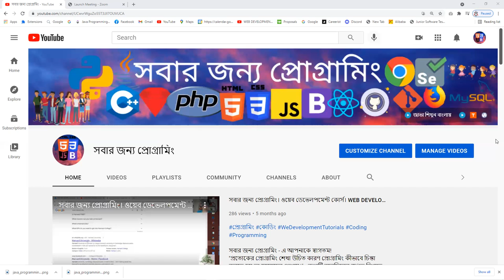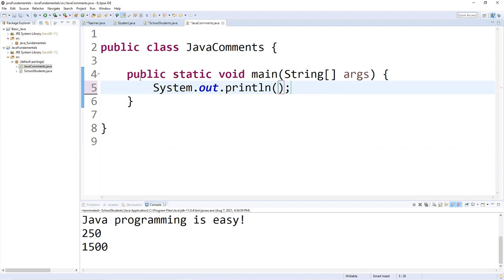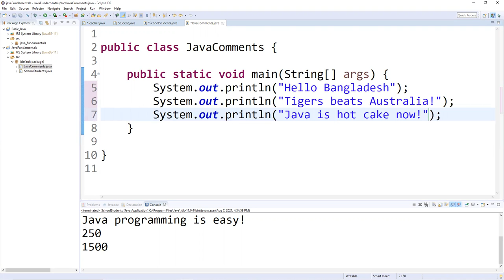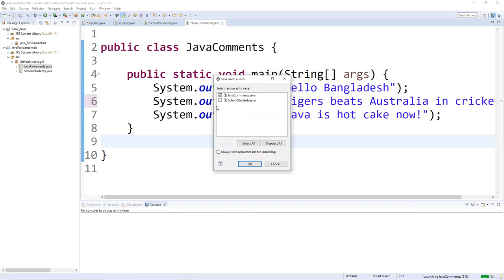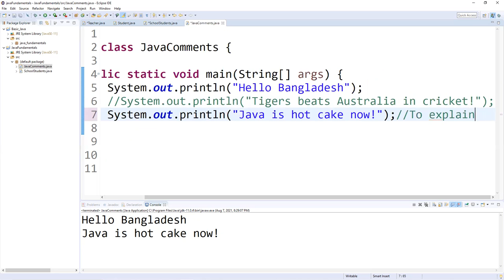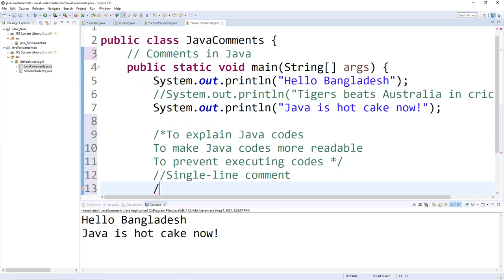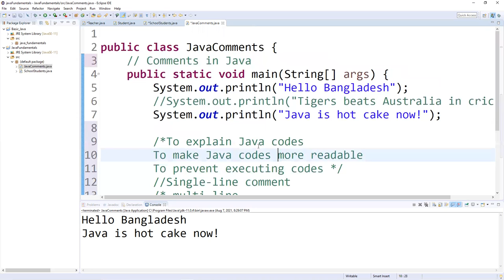বাংলায় জাভা প্রোগ্রামিং।JAVA PROGRAMMING IN BANGLA|JAVA COMMENTS|JAVA FOR NON-PROGRAMMERS|PART-05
RECOMMENDED LAPTOPS FOR CODING:
1. Laptop MacOS
2. Windows laptops

1. Web Design with HTML, CSS, JavaScript and jQuery
2. Learning PHP, MySQL & JavaScript With jQuery, CSS & HTML5
3. Django for Professionals
4. MEAN Stack
5. MERN Stack
6. Ruby on Rails

Books on Coding Interview:
1. Cracking the Coding Interview
2. Introduction to Algorithms

ECOMENDATIONS FOR YOUTUBERS:
1. Camera for shooting videos
2. Camera Tripod
3. BLUE:

FASHION & STYLES:
1. Wedding rings
2. Ruby diamond rings
3. Hand bags, purses for women

2. Clickbank University - Make Money From Home

SKILLS TO GETTING PAID:
1.
2. Make money from YouTube without creating own video

সাথে থাকুন।